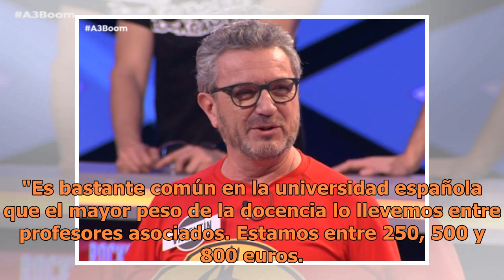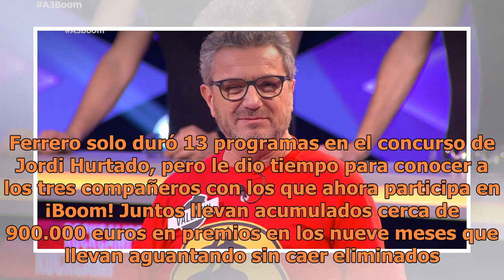Un doctor universitario que ganaba 250 euros al mes deja su trabajo para concursar en 'Boom'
Valentín Ferrero, doctor universitario zamorano, gana más dinero participando en un concurso de la televisión que en su trabajo. Durante la emisión del programa ¡Boom! de Antena 3 del pasado 26 de febrero, contó al presentador Juanra Bonet que había abandonado su profesión para dedicarse de lleno a ...